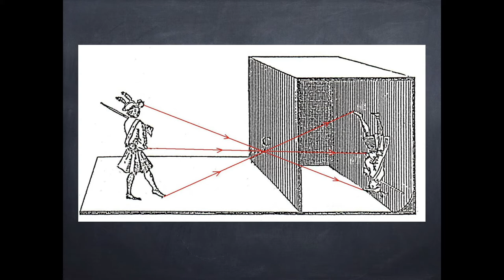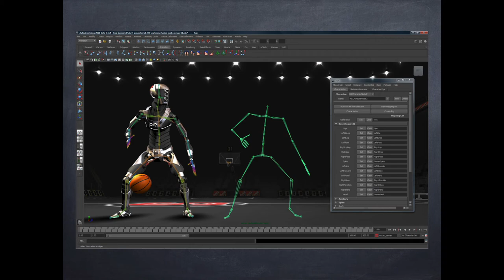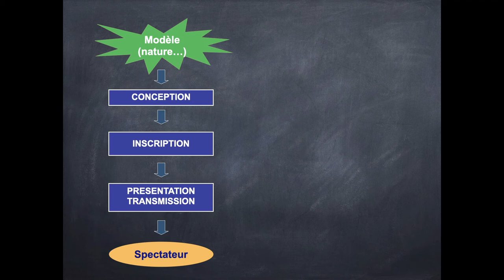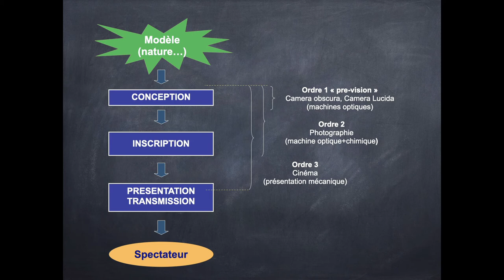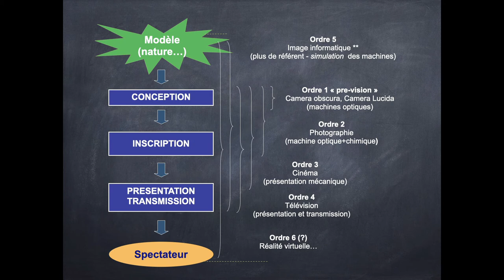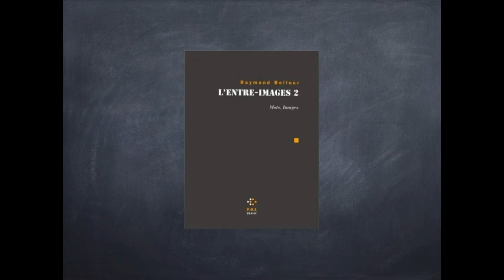machines d'image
Chapitre 7 partie 2 : La déréalisation, les machines d'images, la double hélice